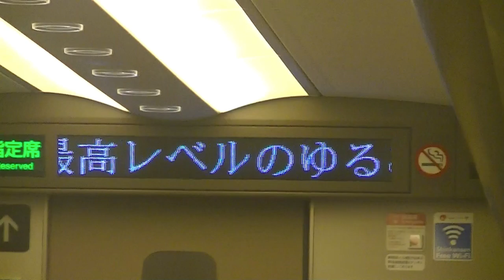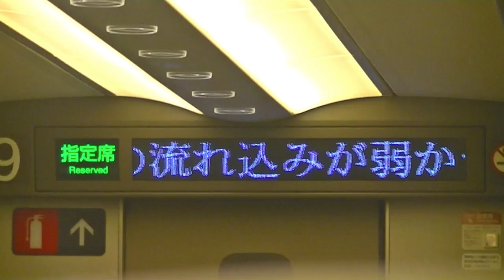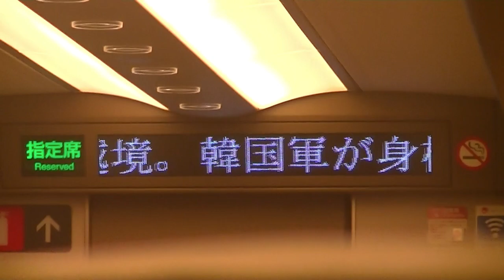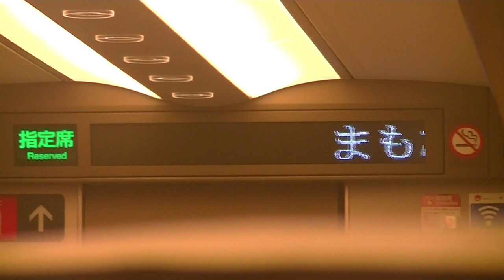山陽新幹線ひかり号岡山行き 終点岡山駅到着前車内放送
山陽新幹線ひかり号岡山行きの終点岡山駅到着前の車内放送です。